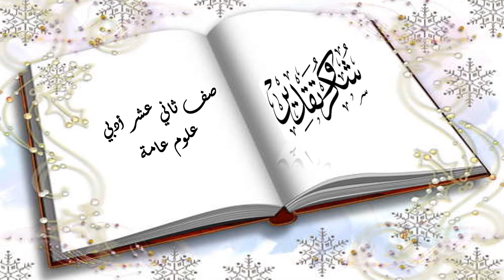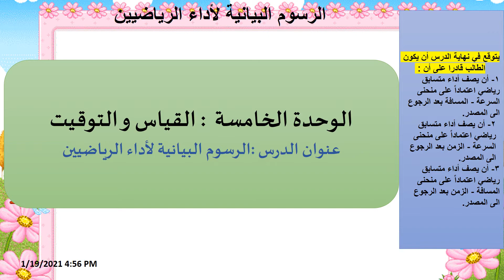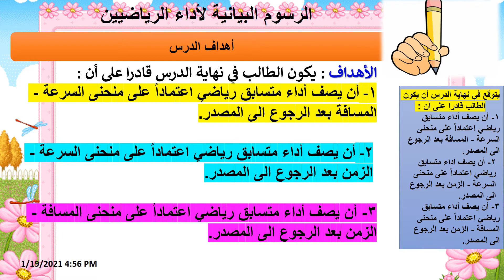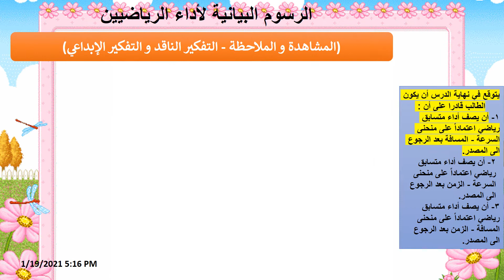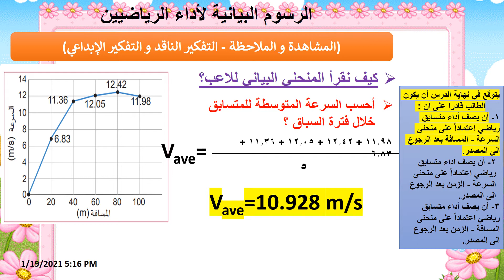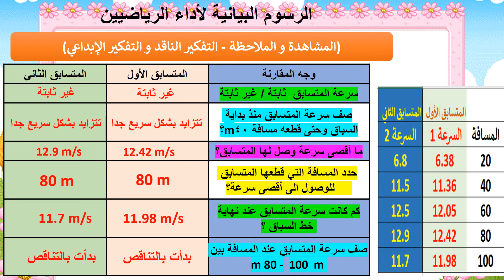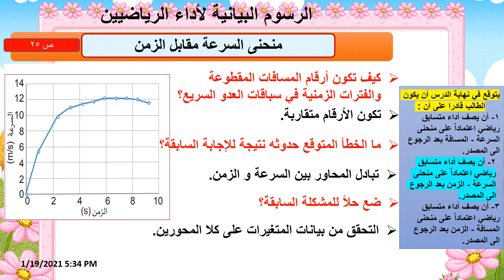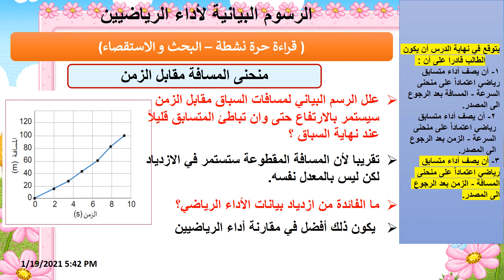ثاني عشر أدبي الرسوم البيانيةلأداء الرياضيين